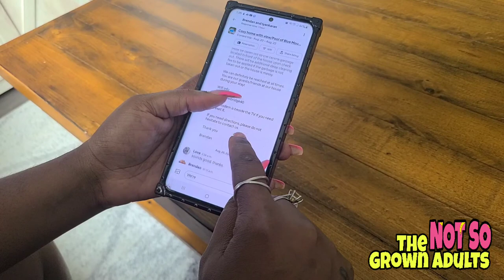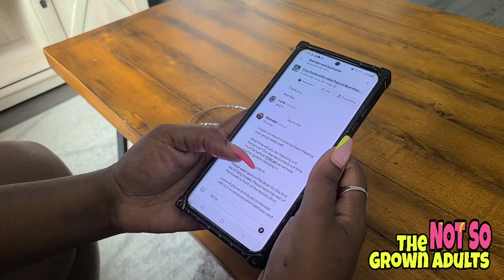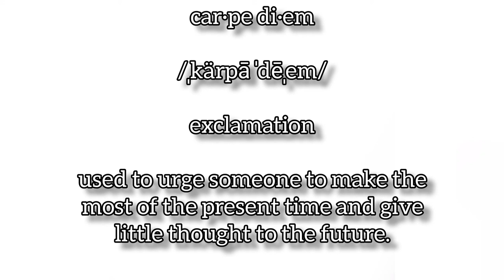CARPE DIEM ! (Blue Mountain)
Another adventurous day at ue Mountain. We enjoy some beach time and excursions.  We really enjoyed ourselves.